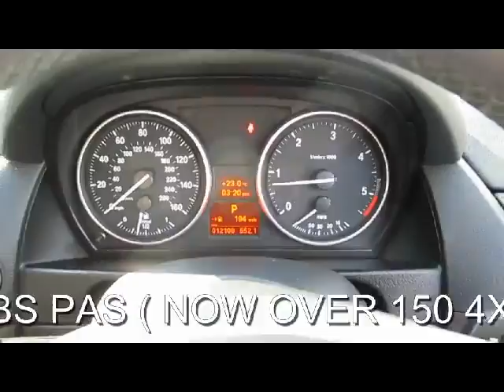BMW X1 XDRIVE 20D DIESEL AUTO 5 DOOR 4X4